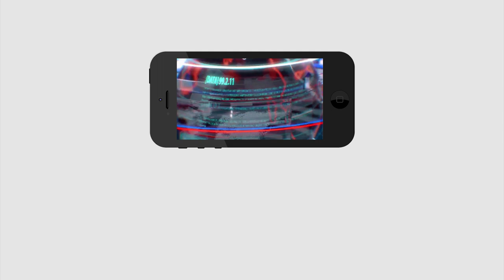Botsa Satyanarayana Raised Questions to Chandra Babu | ఆ 4 ప్రశ్నలు ఏంటో చూడండి